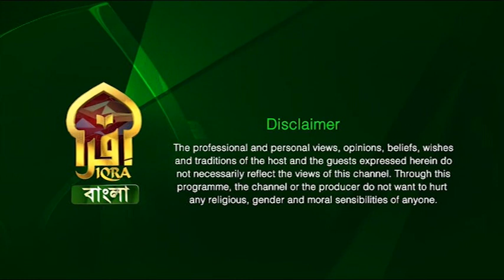Our Community II Ishaque Uddin II 05022023